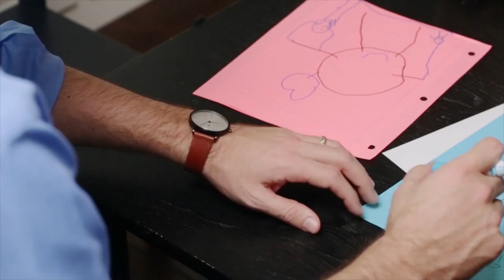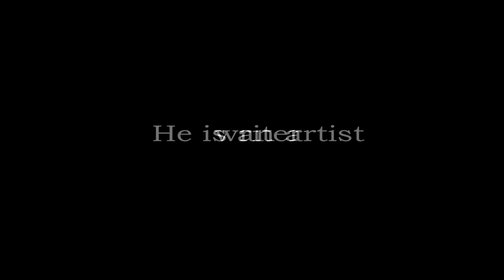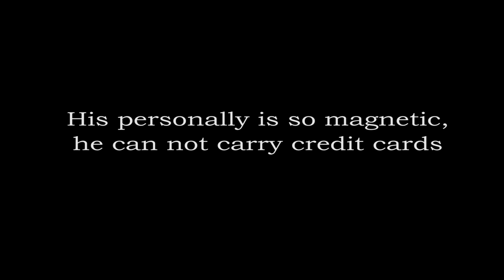Inside UNA Basketball 2 3 2018